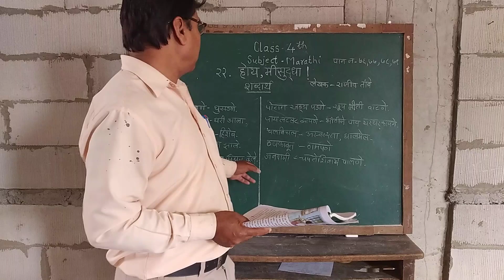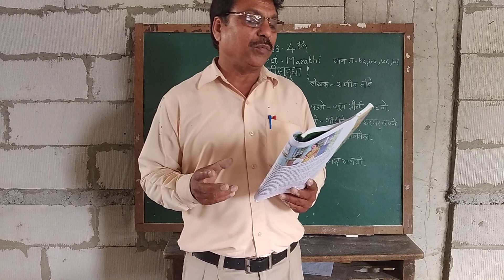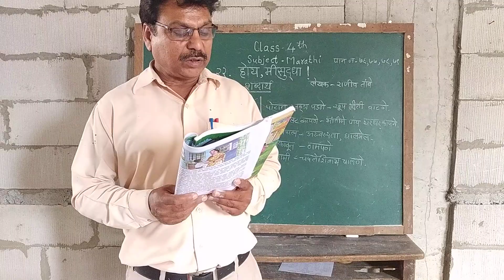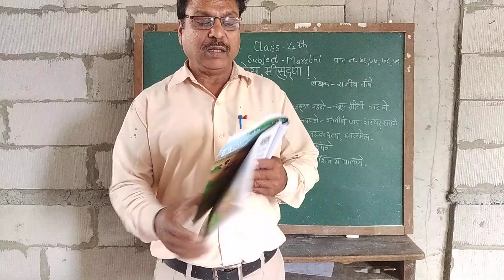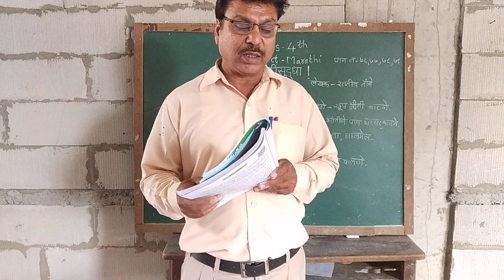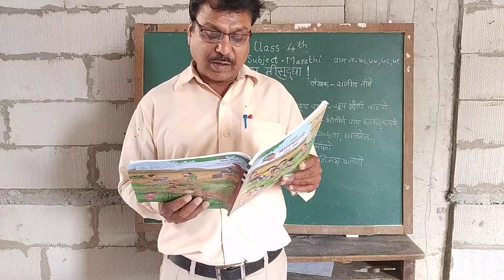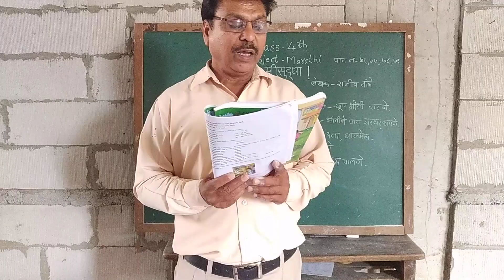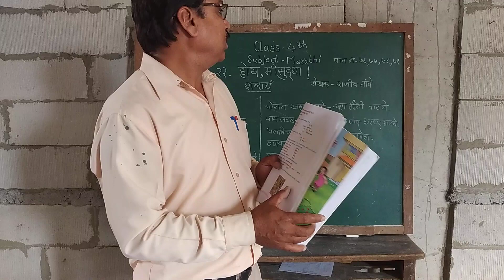Std 4th Marathi ( 22. होय , मी सुद‌्धा ! )